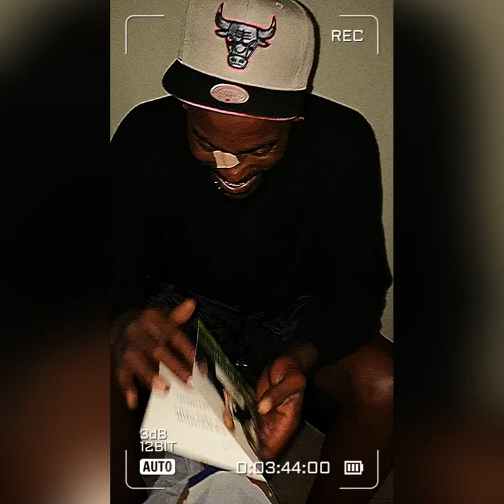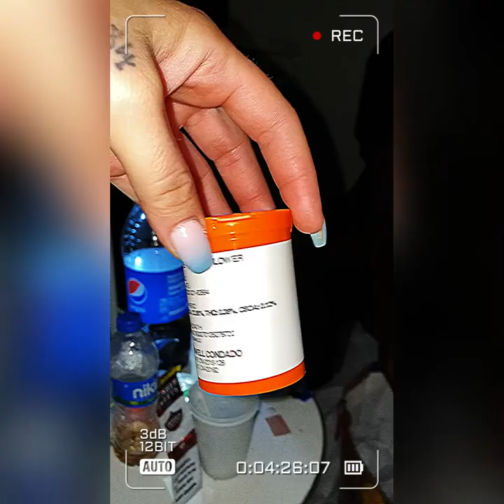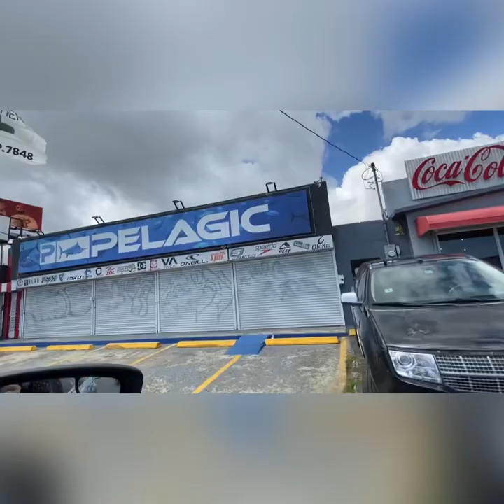🇵🇷 Puerto Rico Trip 2022 🇵🇷 DI5KO & YB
Thank you for Viewing our Trip to Puerto Rico!! 🇵🇷☝🏽Another one Down…A Lifetime to Go!! ♾